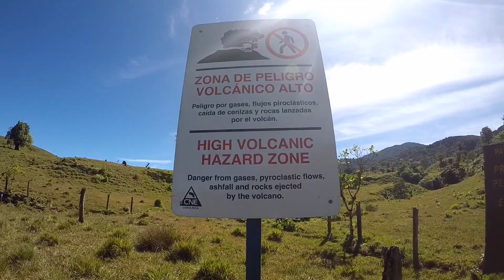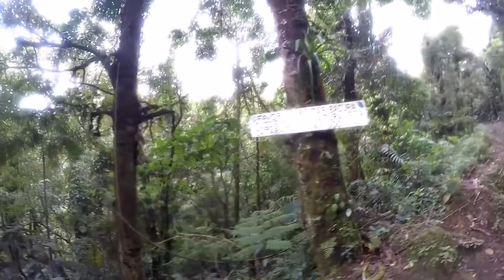Cañón de Mordor y Cráter del Poas